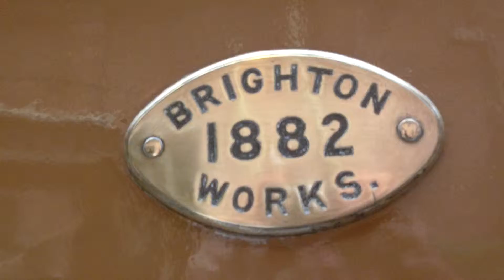Beautiful preserved British Locomotive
CIMG0679 Beautiful preserved British Locomotive